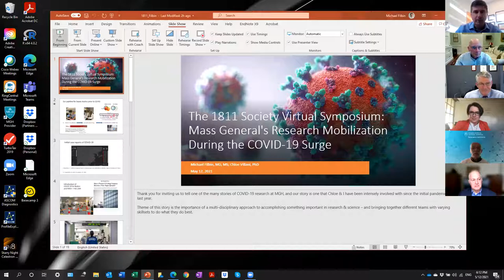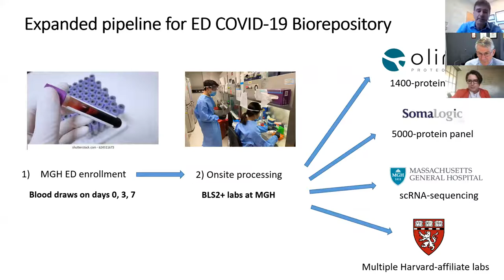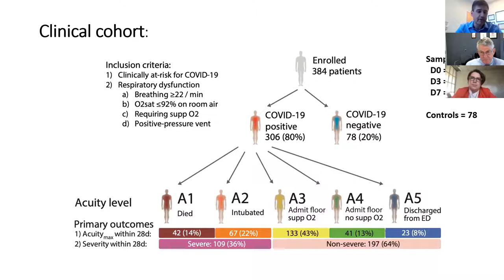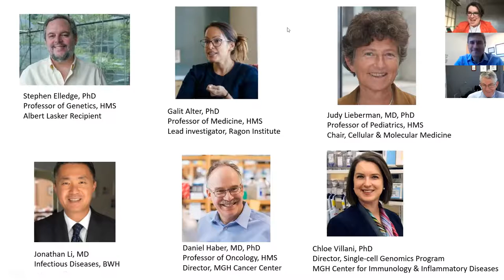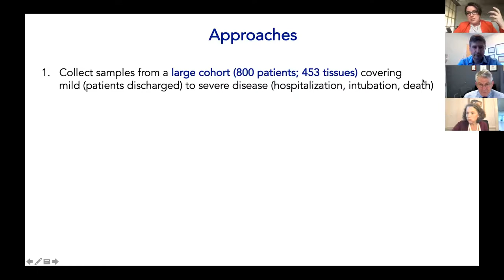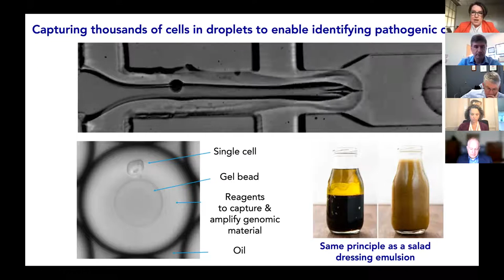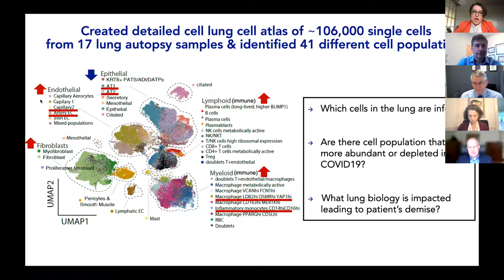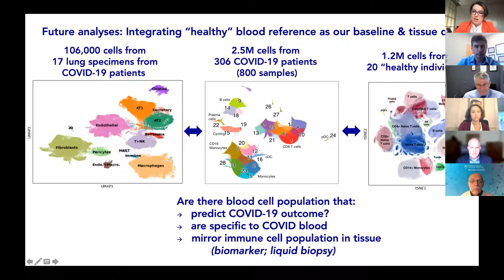The 1811 Society Virtual Symposium: Mass General's Research Mobilization During the COVID-19 Surge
This discussion on Mass General’s research mobilization during the pandemic features Peter L. Slavin, MD, President, Massachusetts General Hospital, Michael Filbin, MD, MS, Director, Clinical Research MGH Emergency Department, Alexandra-Chloe Villani, PhD, Director, Single-Cell Genomics Program, Center for Immunology and Inflammatory Diseases, Harry Orf, PhD, Senior Vice President for Research, Susan A. Slaugenhaupt, PhD, Scientific Director of the Mass General Research Institute, Katrina Armstrong, MD,  Physician-in-Chief and Chair of the Department of Medicine and David Brown, MD, Chair of the Department of Emergency Medicine. MGH Fund Leadership Council member Rick Frisbie also joined the discussion.